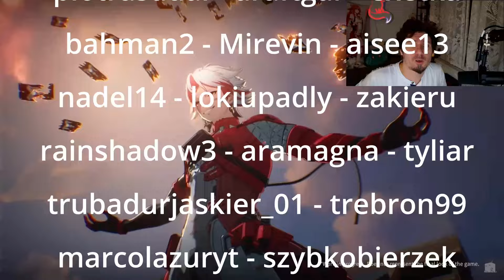WuWa 162 - System Pity w RANDKOWANIU?!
WuWa 162
0:00 Intro
0:06 Krótszy kawałek Wizza.
1:11 ...bo nie ma mnie
1:30 Lecimy na grzybobranie
1:55 System pity... IRL
2:20 System pity... faceci w Chinach?
5:09 System pity... i kobity?
9:11 Uwaga Spekulacje!
9:27 SPEKULACJE Youhou?
10:30 SPEKULACJE Camellya w kotrowersjach
11:35 🖋inktober2024✒!
11:53 Miauscówka z randomixa
12:07 Słowem wsparcia!
12:23 Pogoda na jutro

1) Napisz gdzieś wewnątrz paczki (kartka, świstek papieru - cokolwiek, byle NIE na privie na YT/FB bo się pogubię) czy sobie życzysz czy nie, żeby unboxing od Ciebie ewentualnie trafił na juczuby i jak tytułować paczkę ("paczka od -Twoje imię-" czy "paczka od -podany przez Ciebie nick-"). Jeśli nie napiszesz, to zakładam, że mogę wrzucać na YT z podanym nickiem/imieniem.
2) Nie wysyłaj mi nic za co mogę oberwać ja, lub możesz oberwać Ty. Nie, to nie było wyzwanie, raczej prośba i pobożne życzenie. Ale jak już chcesz mi wysłać tego świeżo zakoszonego Rembrandta, to spoko i obiecuję, że Cię nie wsypię.
3) Ślij na adres (tak, to "poste restante" przed imieniem ma tam być):
51-645 Wrocław